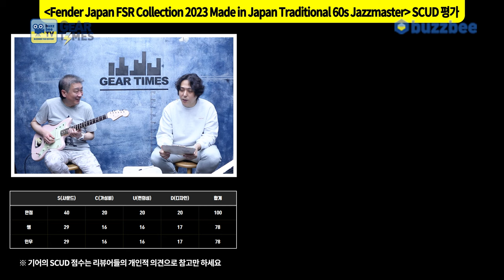[GearTimes 3954회] 펜더 Fender Japan FSR Collection 2023 Made in Japan Traditional 60s Jazzmaster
펜더 Fender Japan FSR Collection 2023 Made in Japan Traditional 60s Jazzmaster

0:00 오프닝
2:28 스펙(Spec)
3:25 사운드 테스트(Sound test)
11:03 시연 (Demo)
12:17 한줄평
12:58 점수